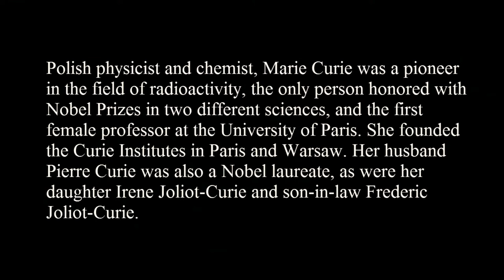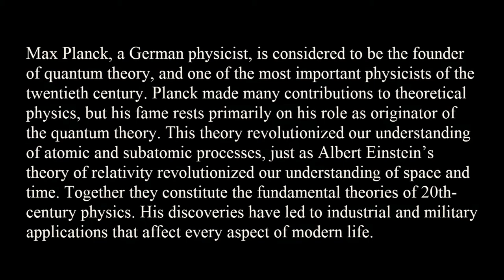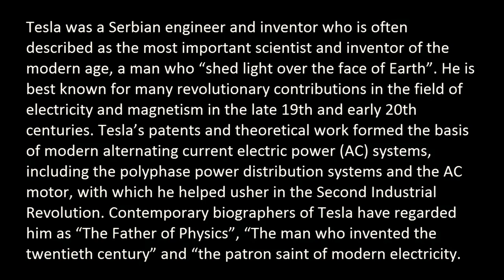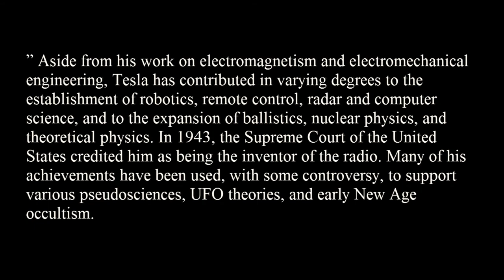Top 5 list of famous Scientists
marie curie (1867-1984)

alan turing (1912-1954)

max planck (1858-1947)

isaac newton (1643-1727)